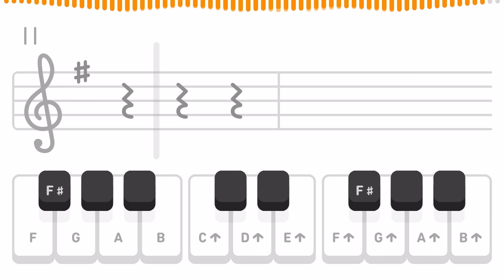You’d Be Surprised - Duolingo (Music)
Duolingo
Music Daily Practice Piece:
You’d Be Surprised

Screen recording of me playing.

I’m really not sure how these daily practice recordings will benefit anyone. But I enjoyed the challenge of doing them, so they’re here - if you did find them useful in some way,